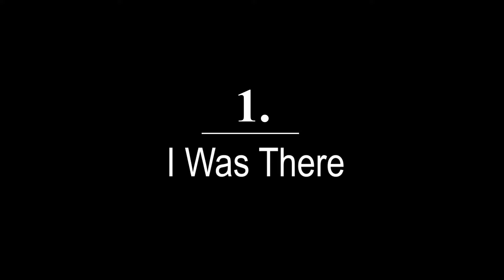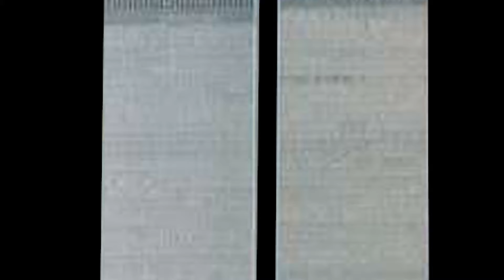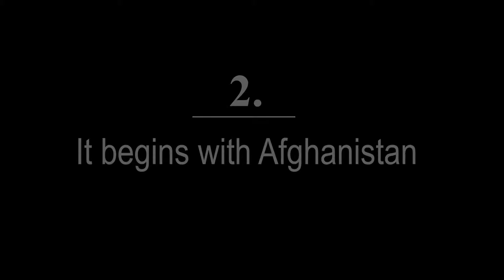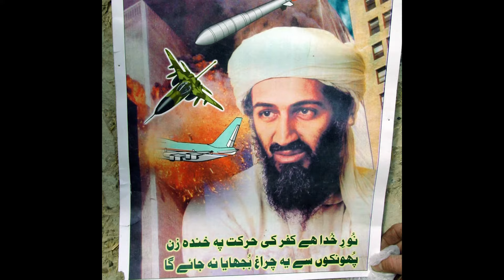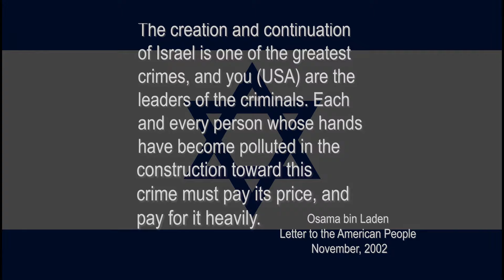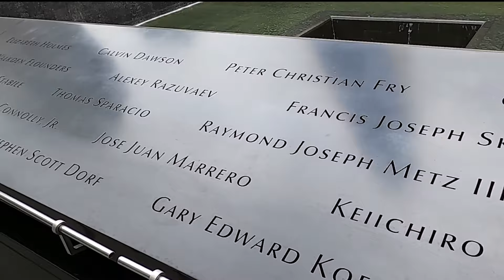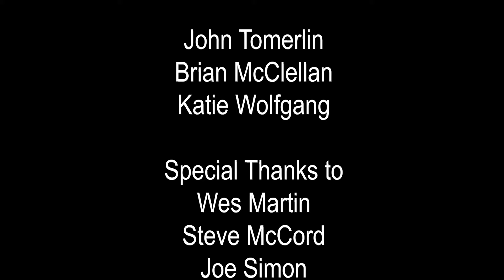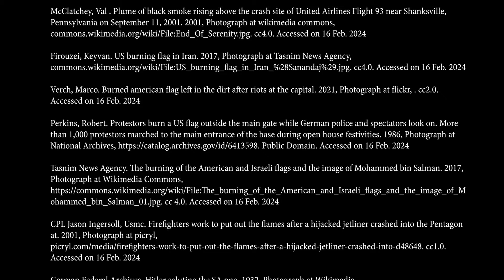What a Vet Wants You to Know: 9/11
The latest in the education-specific branch of the Cattaraugus County Museum's "Our Veterans, Their Stories" project, in this film local veterans explain the history leading to the events of Sept. 11, 2001 to give our local students a better understanding of this world-changing event.

View the news release "County Museum Releases New Video "9/11: What a Vet Wants You to Know"

This video is part of the "Our Veterans, Their Stories" Project: Preserving firsthand accounts from our heroes one story at a time

Credits
Video Production by John Tomerlin